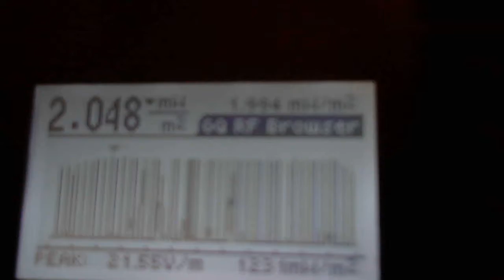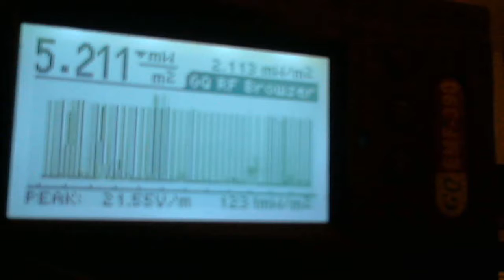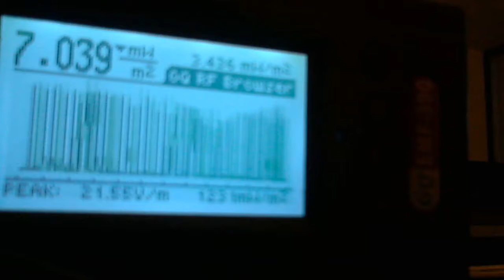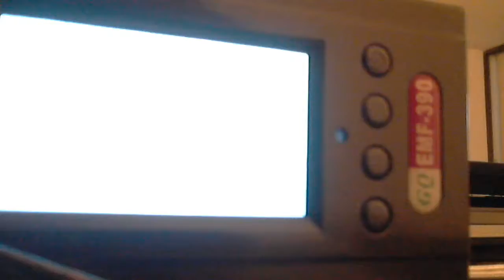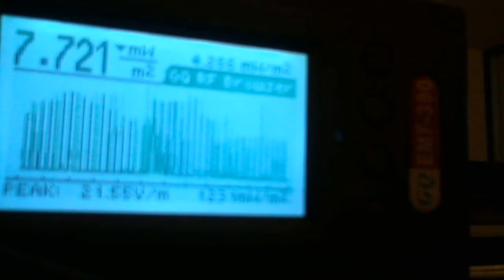EVEN THOUGH THE ALARM DID NOT GO OFF THE READINGS CHANGED